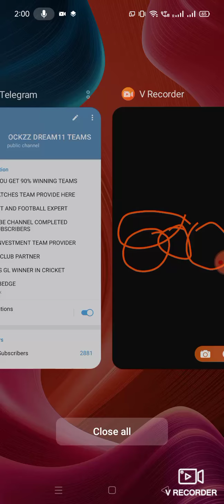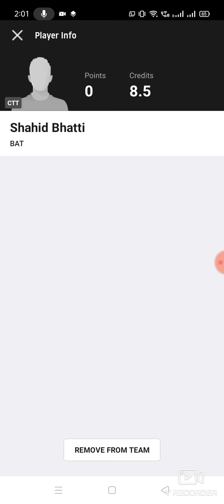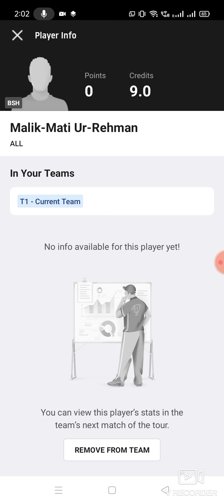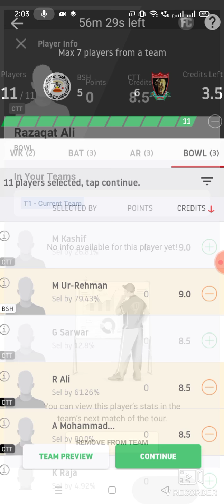BSH vs CTT Cricket T10 team Dream11 prediction win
1. This analysis  is based on my

2.Dream11 takes great care to comply with all central and state legislation in India to ensure that  users are fully protected. Every contest on  platform is carefully designed to comply with applicable statutes and regulations in India.

Thanks bsh vs ctt
bsh vs ctt Dream11
bsh vs ctt Dream11 prediction
bsh vs ctt prediction

latest cricket match prediction latest football match prediction how to win the grand league small league in Dream11 win win win published by ABROCKZZ ABROCKZZ Team Does Not Promote any Gambling App
own risk"